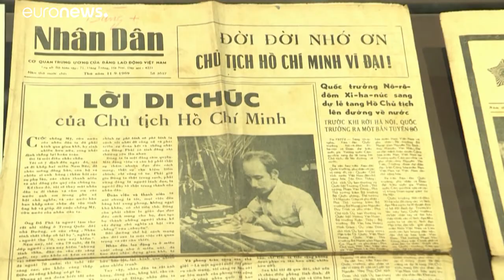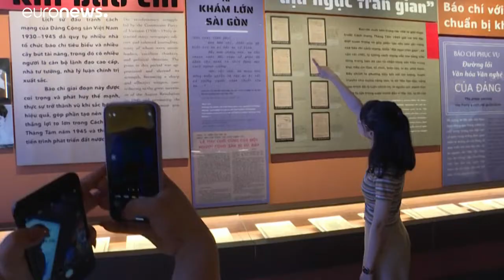Vietnam: ahol nincs sajtószabadság, ott van sajtómúzeum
Megnyiílt Hanoiban a Vietnami Sajtómúzeum, az igazgatónő szerint a sajtómúzeum annak bizonyítéka, hogy sajtószabadság van